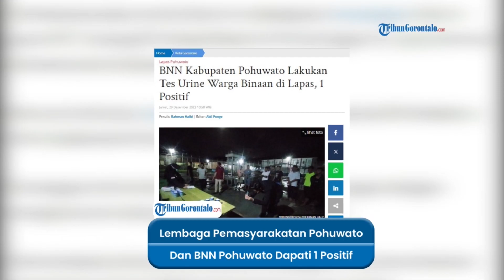BNN Kabupaten Pohuwato Lakukan Tes Urine Warga Binaan di Lapas, 1 Positif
Lembaga pemasyarakatan (Lapas) Kelas IIb Kabupaten Pohuwato, Gorontalo dan BNN Kabupaten menggelar tes urine kepada 25 warga binaan, Kamis (28/12/2023) malam.

Sekretaris Badan Narkotika Pohuwato, Yuyun Patuna mengatakan tes urine dilakukan secara acak terhadap 25 tahanan